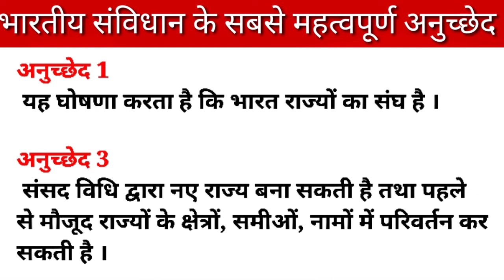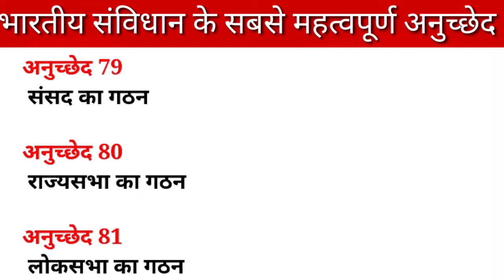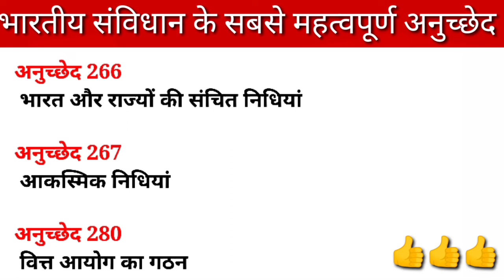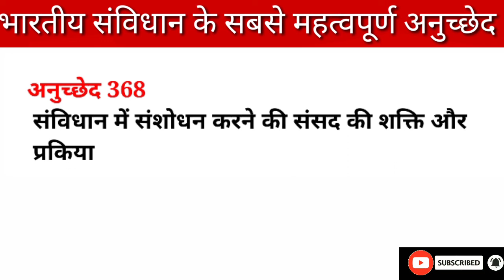भारतीय संविधान के सभी महत्वपूर्ण अनुच्छेद || Indian Polity | Indian Constitution | संविधान के प्रश्न